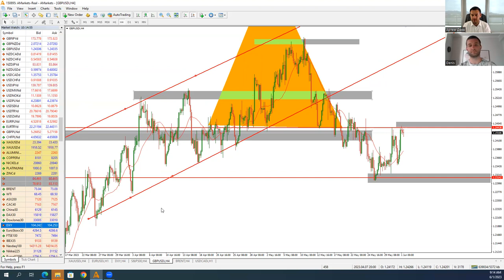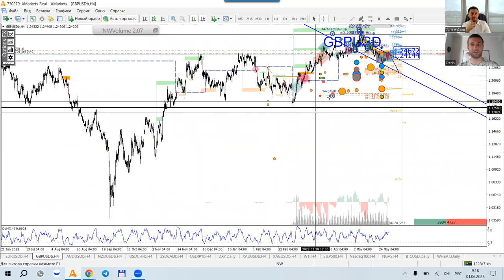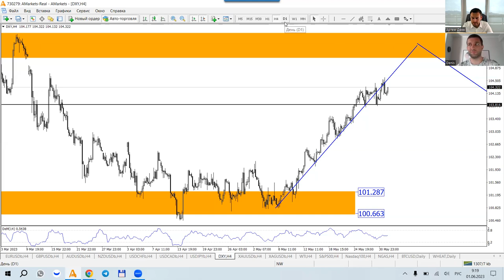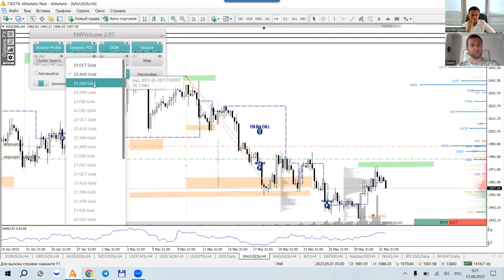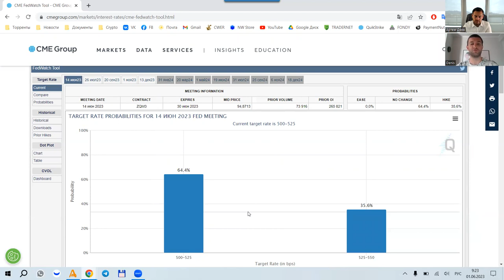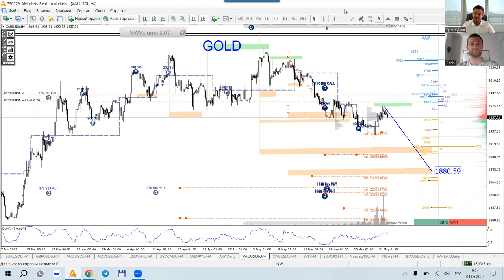Артем Деев vs Денис Ковач: торговые идеи по DXY, GBP/USD и XAU | AMarkets